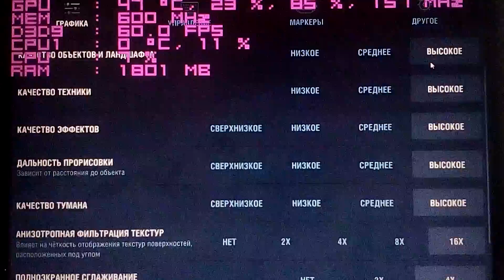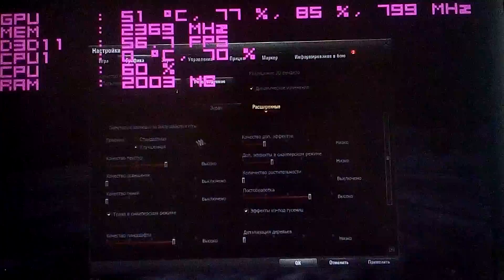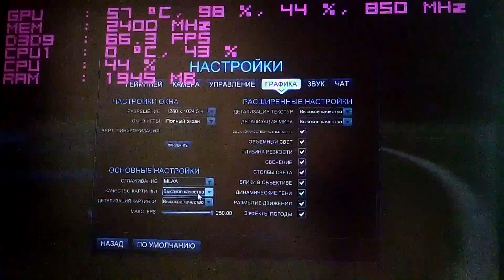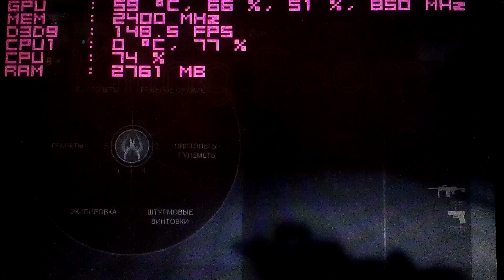AMD Phenom II 955+Radeon HD 6770 1GB тест новой видеокарты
Новая видеокарта! Тест в играх AMD Phenom II 955+Radeon HD 6770 1GB.

Я вернулся, кстати. Посмотрите новый ролик на канале!
тестируемые игры:
Tested games:
0:00 SPIN TIRES
1:10 World of tanks BLITZ
2:15 World of tanks
3:48 Rocket League
4:57 Counter-Strike: Global Offensive
6:21 KILLING ROOM
╔ │Плейлисты│
╠═ AMD Phenom II X4 955 Radeon HD 6770 1GB
English:
The components of the computer:
CPU:AMD phenom ll x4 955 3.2GHZ
GPU:GIGABYTE AMD RADEON 6770 1GB
3GB RAM 1 GB DDR3-1333 DDR3 SDRAM
                   2 GB DDR3-1333 DDR3 SDRAM
System:Windows 7 32BIT
Русский:
Комплектующие компьютера:
Процессор:AMD phenom ll x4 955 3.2GHZ
Видеокарта:GIGABYTE AMD RADEON 6770 1GB
3GB оперативной памяти 1 ГБ DDR3-1333 DDR3 SDRAM
                                                  2 ГБ DDR3-1333 DDR3 SDRAM
Система:Windows 7 32BIT.